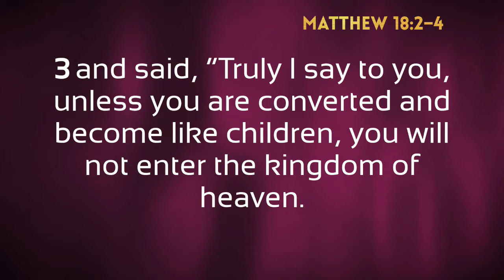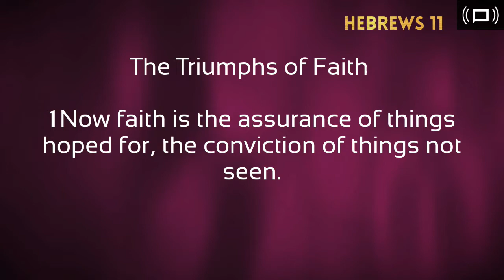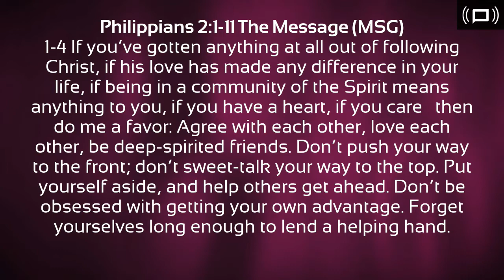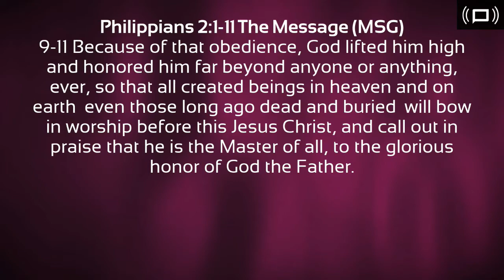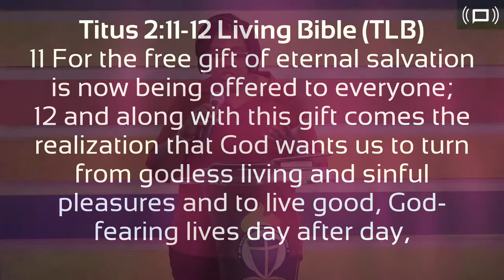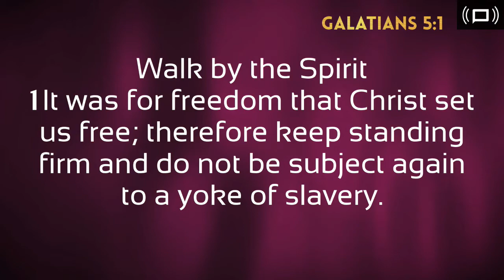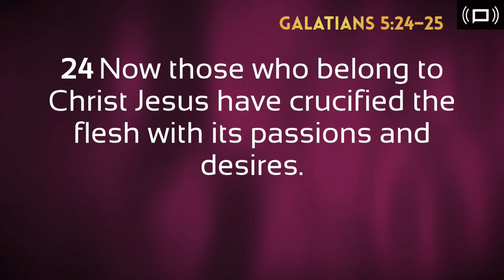Proofs of my walk in the Spirit - Part 3 (July 6, 2017)